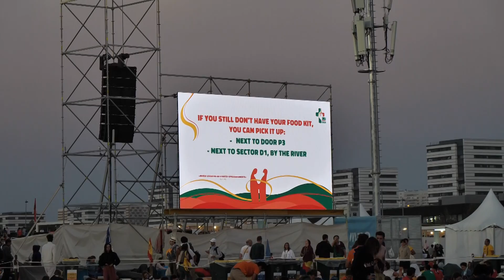Speciale GMG Lisbona Ep. 7 - 6 Agosto 2023